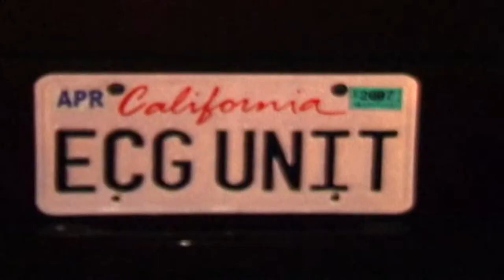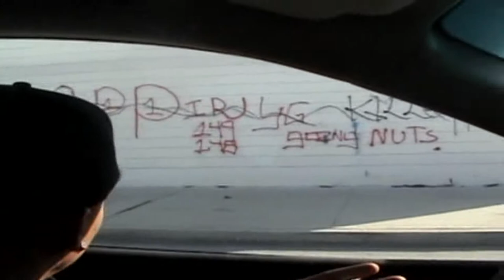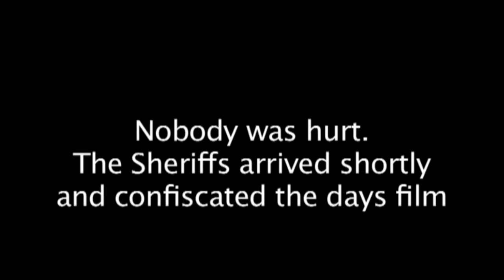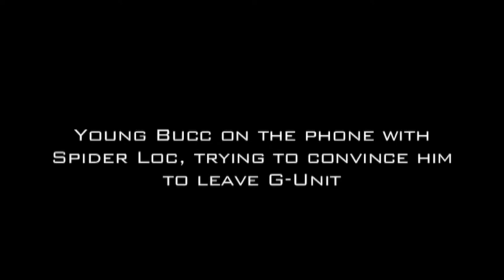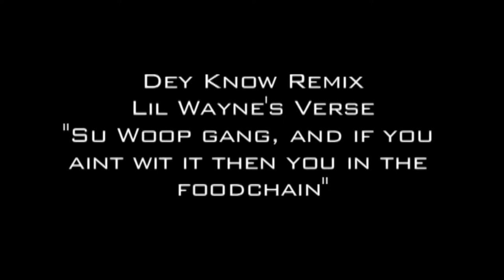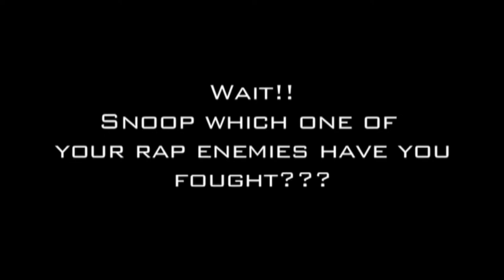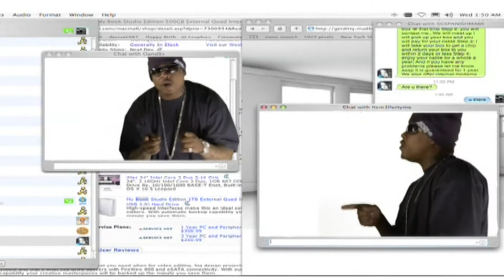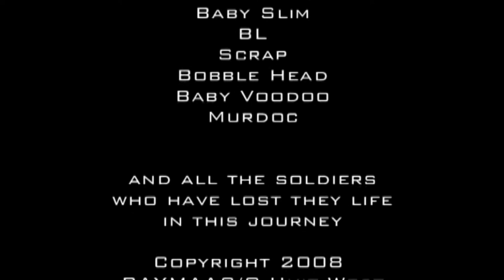Spider Loc - Bangadoshish : The Movie (2008)